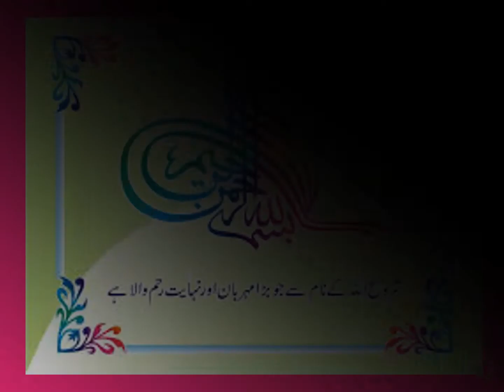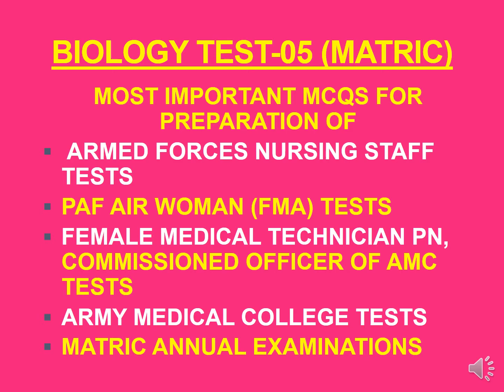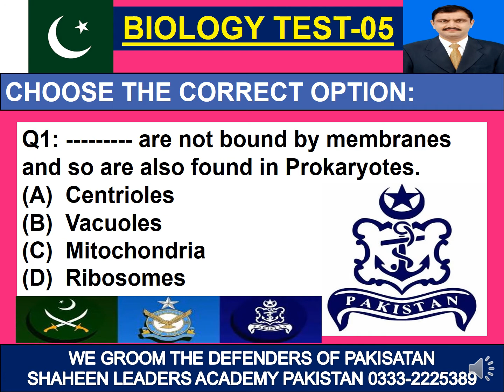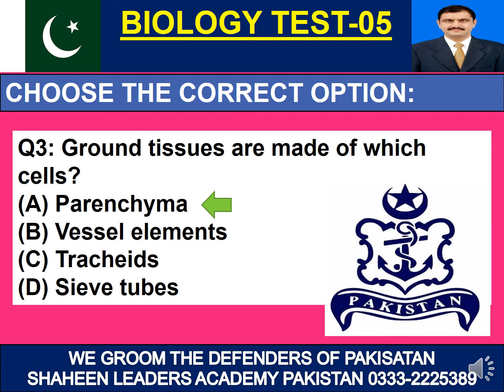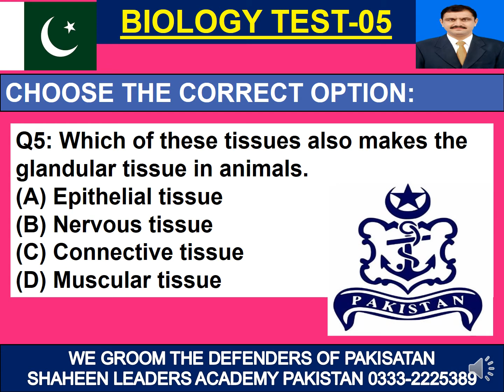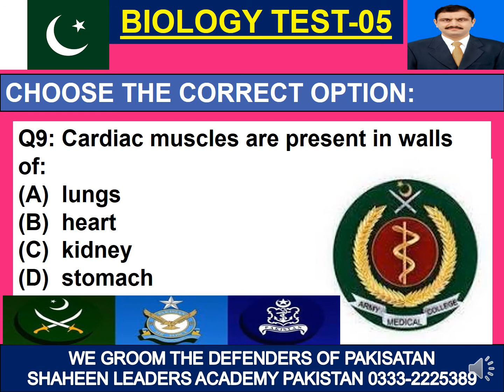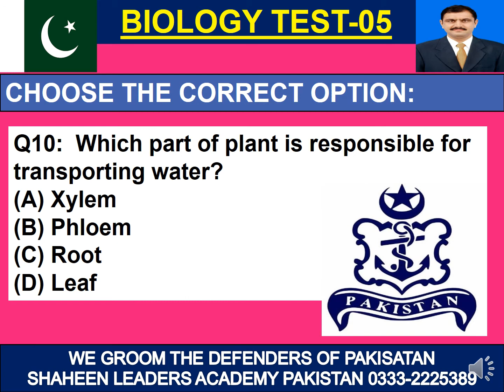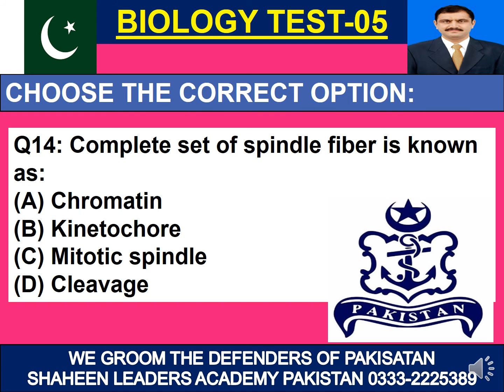BIOLOGY TEST-5 FOR AFNS, FEMALE MEDICAL TECHNICIAN, AMC ARMY MEDICAL COLLEGE MCQS ARMY, PAF/PN TESTS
VERY IMPORTANT MCQS FOR PREPARATION OF AFNS, AMC, FMT PN, FMA PAF, ARMY MEDICAL COLLEGES, PRIVATE MEDICAL COLLEGES

ARMED FORCES NURSING STAFF (AFNS)
PAF AIR WOMAN (FEMALE MEDICAL ASSISTANT)
FEMALE MEDICAL TECHNICIAN PAKISTAN NAVY
COMMISSIONED OFFICER OF ARMY MEDICAL CORPS
ARMY MEDICAL COLLEGE TESTS
PRIVATE & GOVT MEDICAL COLLEGES
MATRIC ANNUAL EXAMINATIONS

HOW TO PREPARAE YOURSELF FOR THE DIFFERNENT TESTS OF BIOLOGY AT MATRIC LEVEL FOR SELECTION AS AN

AIR WOMAN IN PAF || FEMALE MEDICAL ASSISTANT

 IN PAKISTAN AIR FORCE

PAKISTAN ARMED FORCES MEDICAL BRANCH